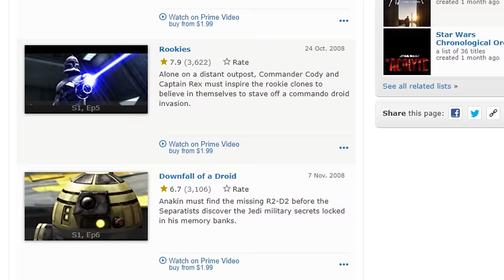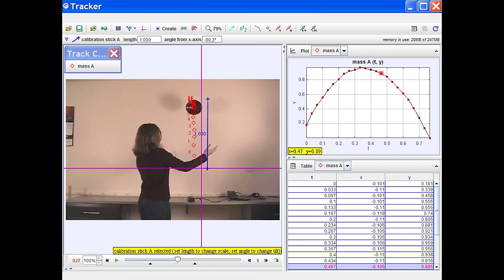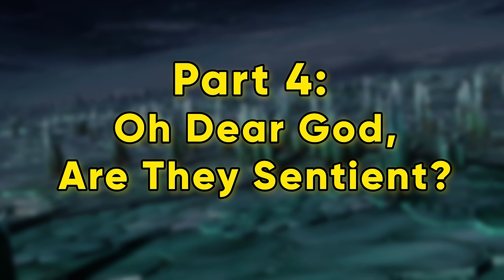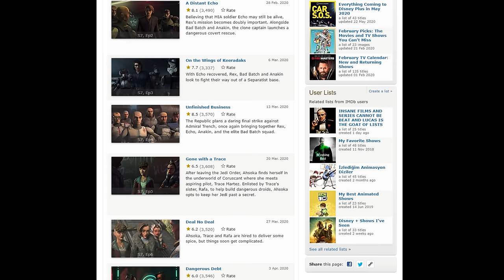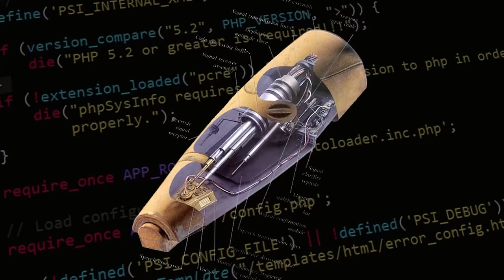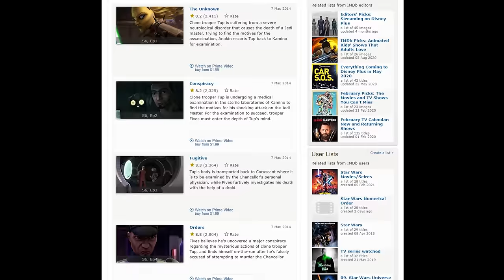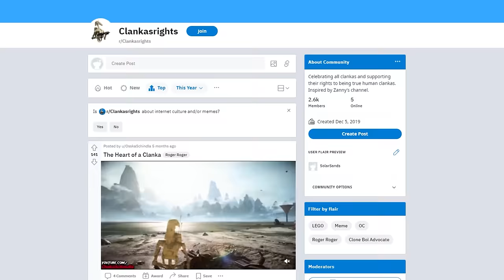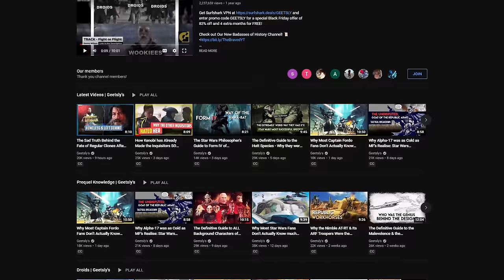Why Battle Droids Deserved Better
Am I being dramatic? Perhaps. Did I not realize this video was a bit of a mess until it was too late? Yeah. Did droids deserve better? Absolutely.

0:00 Part 0: Intro
4:38 Part 1: Design
6:36 Part 2: Battle Droids Should Have Won More
18:19 Part 3: Battle Droids Do Not Act Like Battle Droids
23:19 Part 4: Oh Dear God, Are They Sentient?
32:28 Part 5: Battle Droids Are Mistreated Like No Other Beings in Star Wars
39:46 Part 6: A Greater Theme?

Thumbnail Art and Drawings: Adam Carter
Music In Order of Appearance:
Urban Flavour – Modern Jazz Drum n Bass (1998)
Aphex Twin – 30 Dolby C
Black Moth Super Rainbow – The Afternoon Turns Pink
Mr Sunshine – Moonlit Snow at Black Sands
haircuts for men – EARLY TAPE WORKS (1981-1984) VOL.1
Rachet and Clank – Kerwan Metropolis
Herb Ellis and Remo Plainer – Windflower
Mega Man (NES) Music – Bomb Man Stage
Casiopea – Span of a Dream
Jaywalkers – That Time of Day Again
Clair De Lune (dispersed intermittently)
Boards of Canada – Semena Mertvykh
Windows 96 – En Route
Black Moth Super Rainbow – Rollerdisco
Ryo Kawasaki – Prizm (1976) (Jazz Fusion)
The Binding of Isaac Soundtrack - Serenity
TOBACCO - refbatch